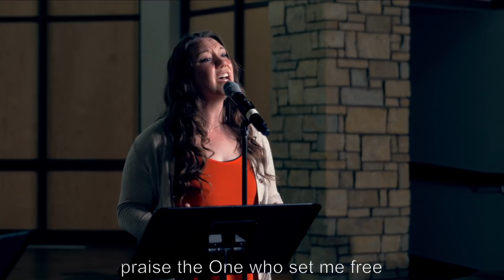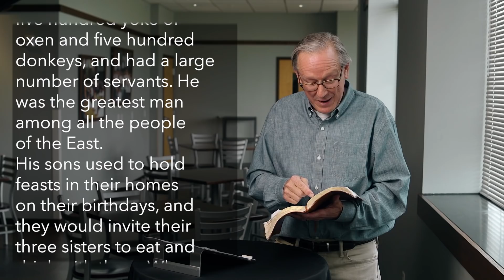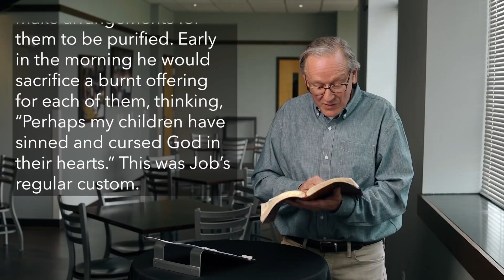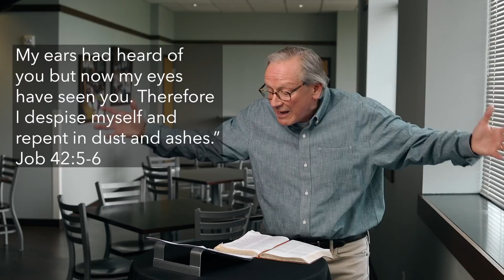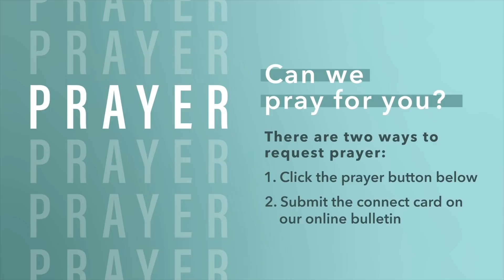May 10, 2020 Service | When God Takes Away: Now What?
Welcome to Door Creek Church! We’re so glad you’re here.
We are one church in three different locations, but more recently we get to join as one church online, meeting in hundreds of living rooms.

Today's Service:
See our online bulletin at doorcreek.info for message notes, prayer, what’s happening, next steps, connect card, to give and more.
0:14 Worship
4:08 Announcements
5:00 Worship
10:30 Mother's Day Video
14:57 Message
39:16 Closing

Your generosity connects you to great work being done through our church, around our city and all over the world.